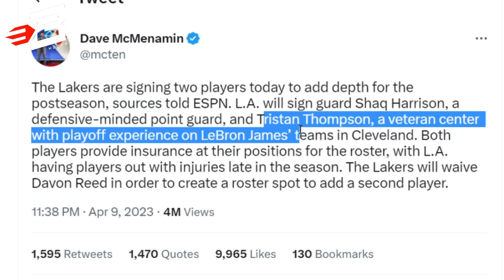Lakers Nagdagdag pa ng 2 Players| Minnesota Damage papasok ng Play-In, Pinauwi si Rudy Gobert